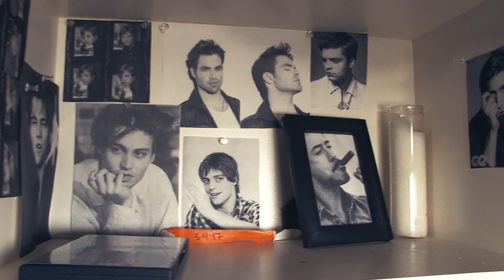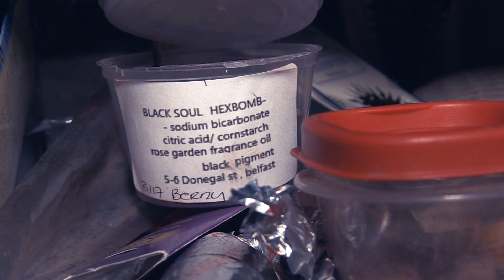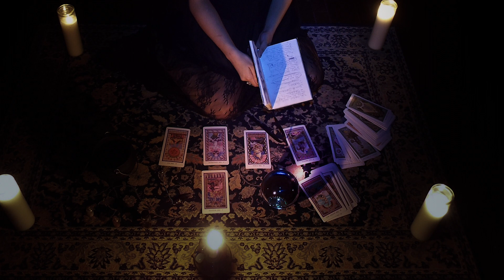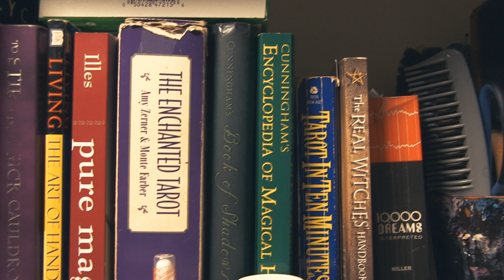The Queen of Pentacles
The queen of pentacles represents "a dark woman, whose qualities might be summed up in the idea of greatness of soul. She also has the serious cast of intelligence. She contemplates her symbol and may see worlds therein."  - A.E. Waite
If you are interested in purchasing prints created by India, please

Director and Producer: Joseph Real
Witch and Speaker: India Mayes
Production Crew: Mark Espinosa and Riley Harrison
Music Samples: Mantas Savickis and Rene Cordova